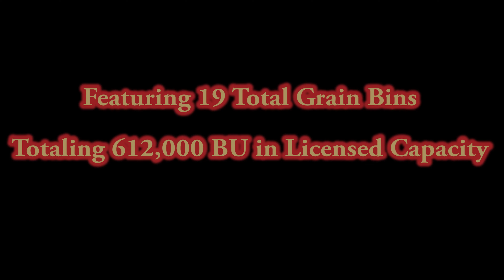Mound City Feed, Land, and Equipment Auction - July 11th 2019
Featuring: Active business in 2 tracts: land, grain bins, quonsets, office building, warehouse, processing mill, truck scale, and more
Live Online Bidding Available